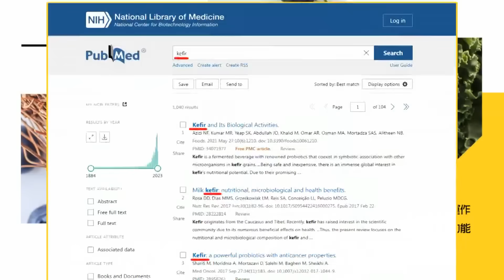【每日必看】華為亮點!巨幕新品王炸 旗艦新品搭載"麒麟9000S" | 越南突然站隊華為 蘋果i15剛發布 拜登白去了 20230919｜辣晚報